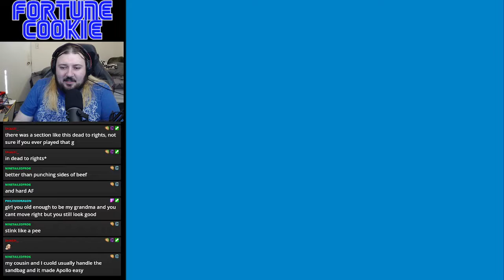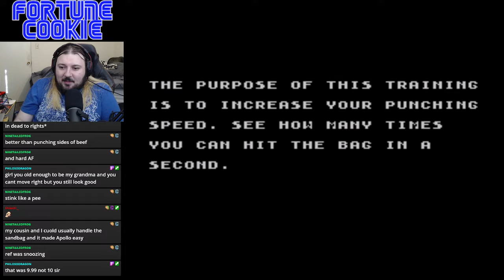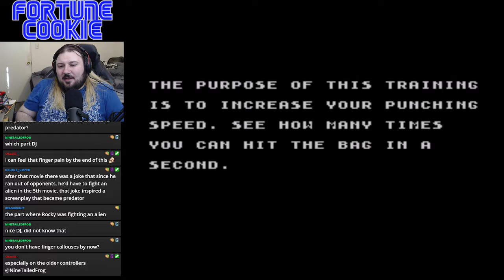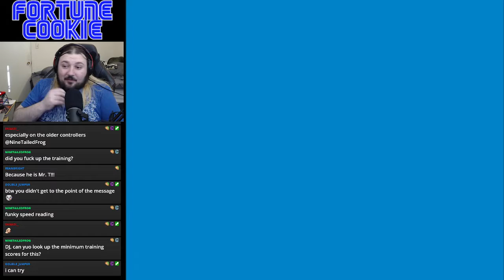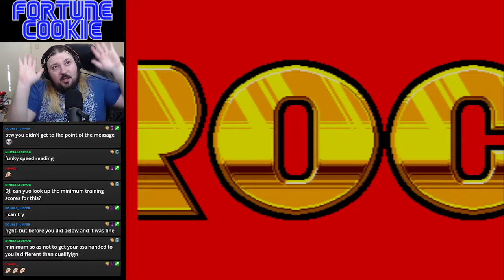Fortune Cookie Episode 45-2: Rocky (SMS)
And new fortune cookie with a different console!  Let's see some of the Sega Master System offerings!  I member when AVGN reviewed this one!  Yea it does kinda suck...